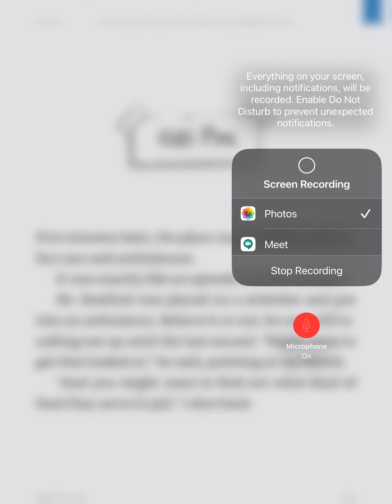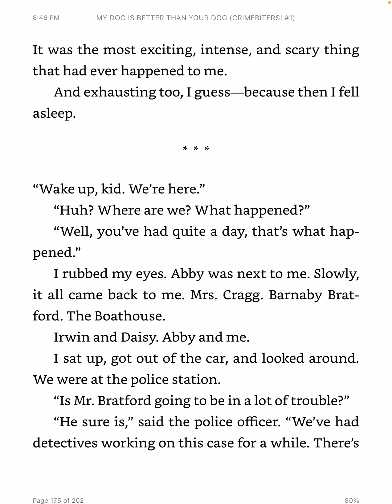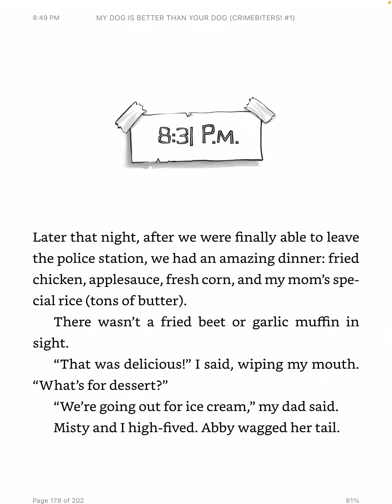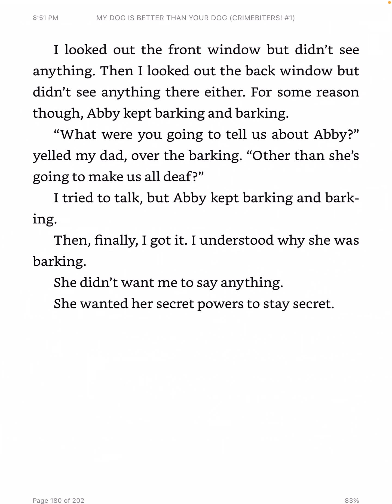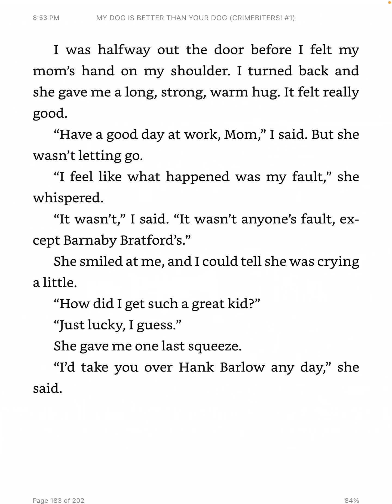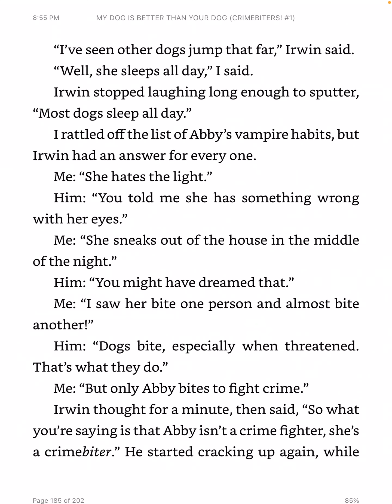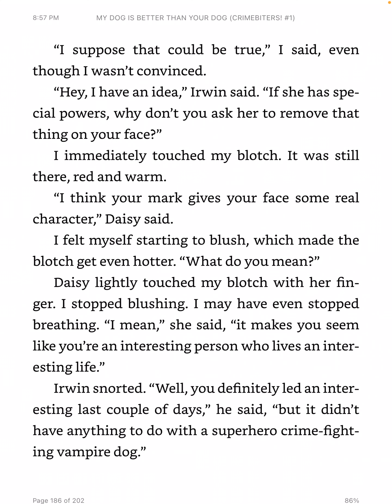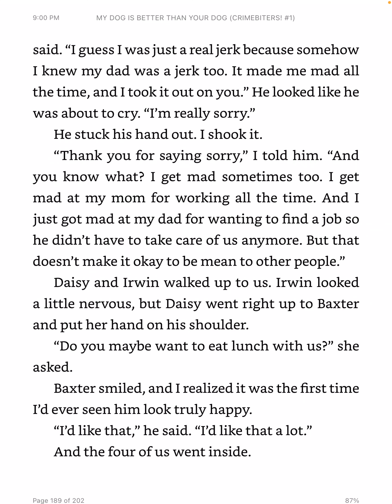p. 174-189 Crime Biters! Book 1